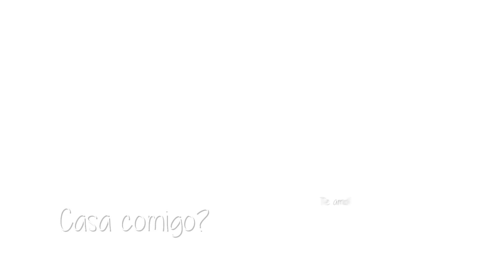Pedido de casamento | Bela Gil e JP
Muitas pessoas me perguntam como foi o pedido de casamento do JP pra mim, por isso eu resolvi colocar esse vídeo aqui para vocês verem. Espero que gostem!

Aqui no Canal da Bela, vou ensinar receitas e práticas saudáveis, responder perguntas, descrever os benefícios dos ingredientes, dividir com vcs meu lifestyle, além de lançar desafios para os internautas. Ficou curioso? Assine o canal e acompanhe todas as novidades! Vídeos novos todas as quartas e sextas.

Para receber dicas, receitas e saber sobre o estilo de vida da Bela: